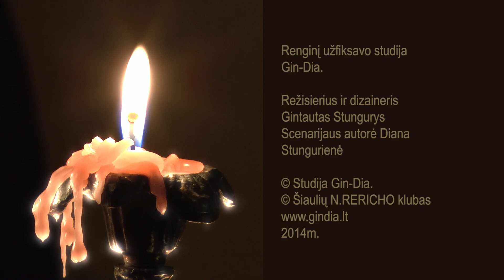Šviesos šventė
Du tūkstančiai keturioliktų metų lapkričio dešimtoji – skaitymo balsu diena – į Šiaurės šalių bibliotekų savaitės organizuojamą renginį Lietuvos aklųjų bibliotekos Šiaulių filialo lankytojai susirinko jau aštuntą kartą. – Tuo pačiu metu vienuolikoje skirtingų šalių ir autonominių sričių Šiaurės ir Baltijos šalių regione klausomasi to paties balsu skaitomo teksto. Vakaras vyksta žvakių šviesoje.